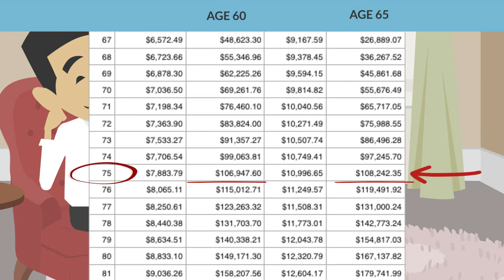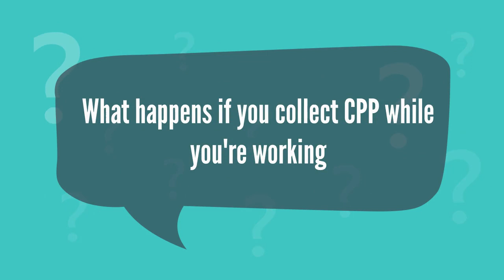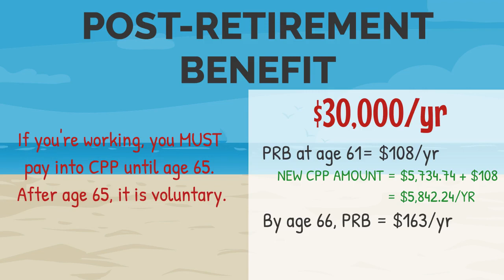HOW MUCH CPP WILL I GET? - What happens if I take CPP early?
How Much CPP will I get, Estimated Monthly CPP Benefits, How much is CPP at age 60 or age 70.

Today’s video is all about CPP. If you’ve ever asked yourself “How much is CPP”, “What are my Estimated Monthly CPP benefits” or “what Happens if I take Early CPP” then this video is for you. I will even show you what it means to take CPP early while you are still working.

CPP is our Canada Pension Plan. The amount you are entitled to depends on a few factors: How long you have been paying into the pension, how much you have paid into the pension and the age at which you decide to start receiving your CPP.

CPP is normally paid at age 65, however you can elect to take it as early at 60 or as late as 70. If you decide to take it at 65, you can start to receive your CPP 1 month after your 65th birthday.

This Video Will Answer The Following Questions:

HOW MUCH IS CPP
ESTIMATED MONTHLY CPP BENEFITS
HOW MUCH IS CPP AT AGE 60
HOW MUCH CPP WILL I GET
CPP EARLY RETIREMENT AGE 55

Canada Pension Plan CPP Contribution Rates

// LINKS

// MAIL

The Independent Dollar
1250 Stittsville Main Street
Stittsville, ON K2S 1X6

IS THERE A TOPIC YOU WOULD LIKE TO LEARN ABOUT
OR HAVE QUESTIONS ABOUT A FINANCIAL SITUATION?